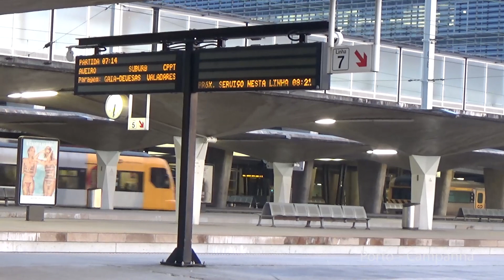Comboios em Portugal (Portugal trains)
Comboios de Portugal em diversas estações: Valença, Viana do Castelo, Barcelos, Nine, Lousado, Ermida, São Romão, São Frutuoso, Ermesinde, Porto-Campanhã, Quintães, Estarreja, Castelo Branco, Entroncamento, Lisboa-Oriente, Sete Rios e Évora.